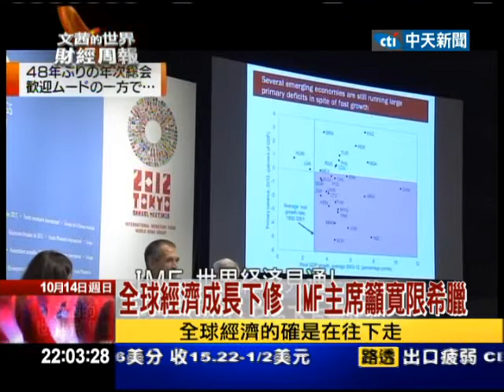2012.10.14文茜的世界財經周報／IMF下調今明兩年全球經濟成長預期